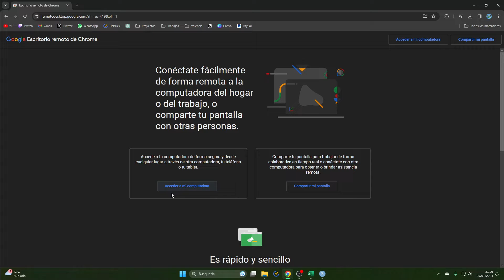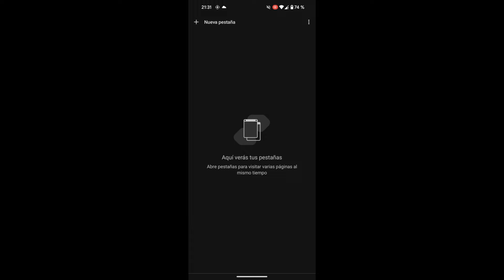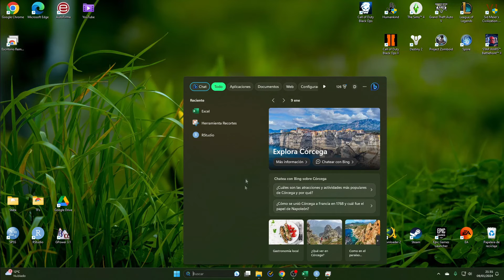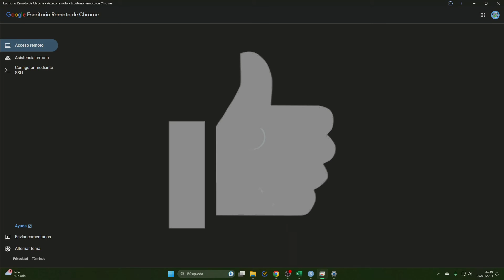Lleva tu PC en tu Bolsillo | Como JUGAR Juegos de computadora en Móviles Android y Iphone ¡¡GRATIS!!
Hoy aprenderemos cómo llevar la experiencia de jugar en PC a la palma de tu mano, ¡literalmente! 📱 En este video, te guiaré paso a paso sobre cómo configurar y utilizar el Escritorio Remoto de Chrome para acceder a tu PC desde tu iPhone o Android. 🖥️🎮
👉 Descubrirás cómo jugar tus juegos de PC favoritos en tu móvil, con consejos y trucos para maximizar la experiencia. Desde la configuración básica hasta consejos avanzados, te aseguro que al final de este video, podrás jugar de manera fluida y sin problemas. 🕹️
🔍 Además, te mostraré algunas configuraciones adicionales y herramientas que harán que tu experiencia de juego móvil sea aún mejor. ¡Prepárate para llevar tus juegos de PC a donde quiera que vayas! 🚀

 1. 🎮 "Juega en Tu Móvil: Acceso Remoto al PC con Chrome" 📲
2. "Convierte Tu iPhone/Android en una Consola de PC: ¡Así de Fácil!"
3. "Tutorial Completo: Jugar Juegos de PC en tu Smartphone"
4. "El Futuro es Ahora: Gaming de PC en tu Teléfono"
5. "Paso a Paso: Escritorio Remoto de Chrome para Gamers Móviles"
6. "¡Increíble! Juega Cualquier Juego de PC en tu iPhone/Android"
7. "Tu PC en tu Bolsillo: Jugar Juegos de PC en Móviles"
8. "Guía Definitiva para Gaming de PC en Móviles con Chrome Remote Desktop"
9. "Transforma tu Smartphone en un ordenador Gamer con Escritorio Remoto"
10. "Experiencia de Gaming Avanzada: Juegos de PC en tu Móvil"